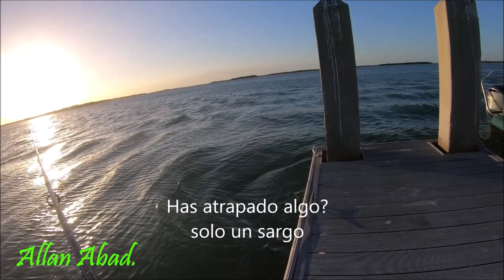PESCA EN DOS LUGARES DIFERENTES (OFICIALES DE PESCA Y CAZA LLEGAN EN BARCO) \\Allan Abad